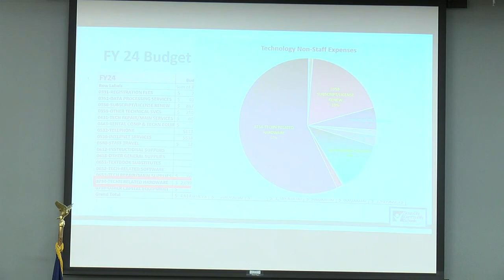Sioux City Community School Board approves FY24 budget - clipped version